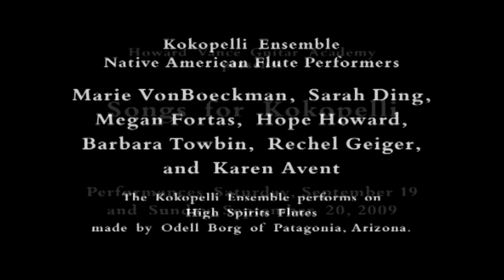High Spirits Plays - Howard Vance Academy: Songs for Kokopelli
This excerpt from "Songs for Kokopelli" features an original composition titled Return. Songs for Kokopelli was performed in September of 2009 at the Howard Vance Guitar Academy. The ensemble included eight High Spirits flutes two guitar players and a spoken word performer.